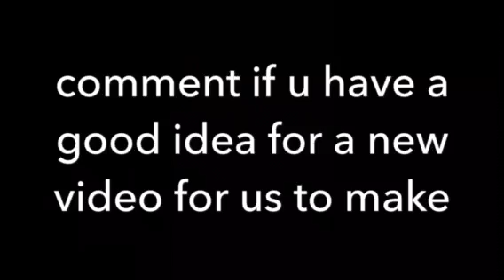We have some bad news